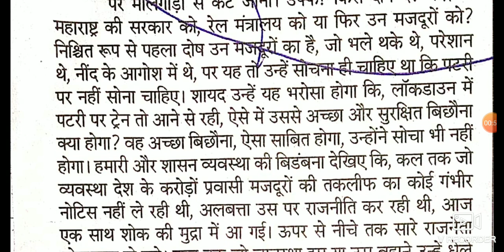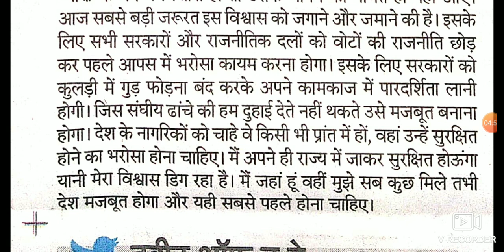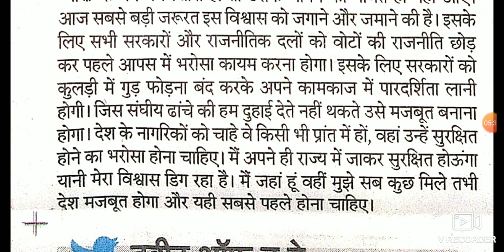9 May 2020